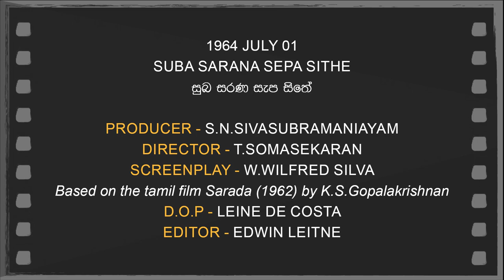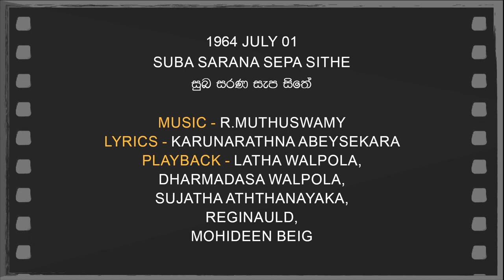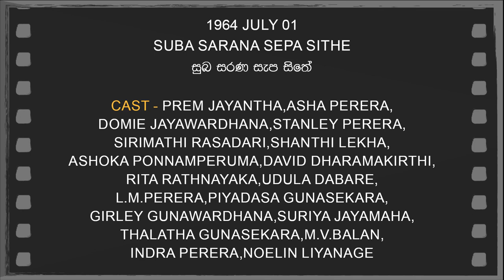Daily Movies 1964 JULY 01 SUBA SARANA SEPA SITHE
1964 JULY  01
SUBA SARANA SEPA SITHE
සුබ සරණ සැප සිතේ
PRODUCER-S.N.SIVASUBRAMANIAYAM
DIRECTOR-T.SOMASEKARAN
SCREENPLAY-W.WILFRED SILVA
Based on the tamil film Sarada (1962) by K.S.Gopalakrishnan
D.O.P.-LEINE DE COSTA
EDITOR-EDWIN LEITNE
LYRICS-KARUNARATHNA ABEYSEKARA
PLAYBACK-LATHA WALPOLA,DHARMADASA WALPOLA,SUJATHA ATHTHANAYAKA,REGINAULD,MOHIDEEN BEIG
CAST-PREM JAYANTHA,ASHA PERERA,DOMIE JAYAWARDHANA,STANLEY PERERA,SIRIMATHI RASADARI,SHANTHI LEKHA,ASHOKA PONNAMPERUMA,DAVID DHARAMAKIRTHI,RITA RATHNAYAKA,UDULA DABARE,L.M.PERERA,PIYADASA GUNASEKARA,GIRLEY GUNAWARDHANA ,SURIYA JAYAMAHA,THALATHA GUNASEKARA,M.V.BALAN,INDRA PERERA,NOELIN LIYANAGE